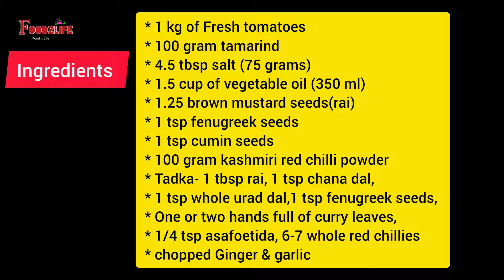टमाटर का अचार | Instant Tomato pickle recipe | tomato pachadi | Golbheda ka achar | tamatar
टमाटर का अचार | Instant Tomato pickle recipe | tomato pachadi | Golbheda ka achar | tamatar @FoodzLife
Ingredients:
1 kg of fresh tomatoes
100 gram tamarind
4.5 tbsp salt (75 grams)
1.5 cup of vegetable oil (350 ml)
1.25 brown mustard seeds (rai)
1 tsp fenugreek seeds
1 tsp cumin seeds
100 gram kashmiri red chilli powder
Tadka
1 tbsp rai, 1 tsp chana dal
1 tsp whole urad dal, 1 tsp fenugreek seeds
one or two hands full of curry leaves
1/4 tsp asafoetida , 6-7 whole red chillies
chopped Ginger & Garlic
 Please Join our Facebook Group and share your Recipes and Ideas